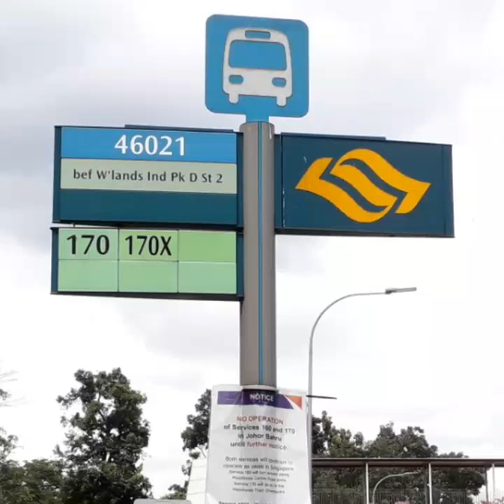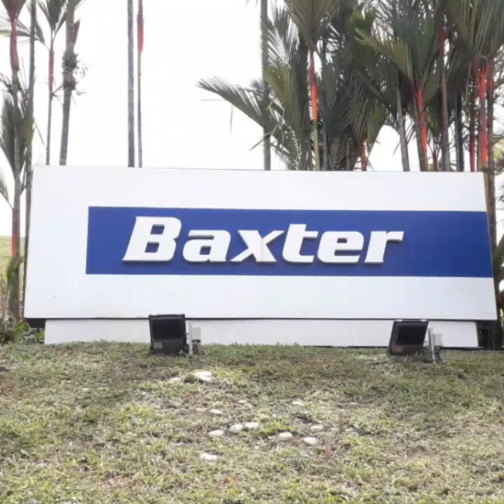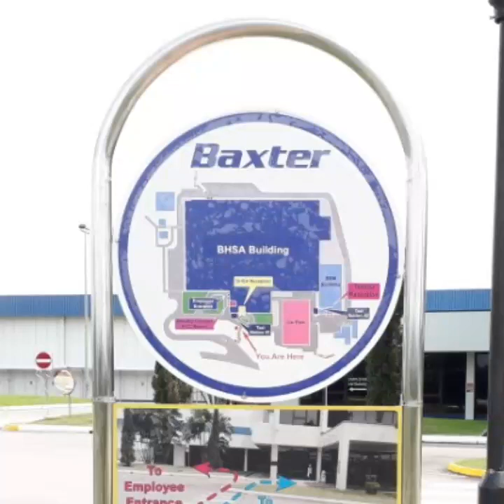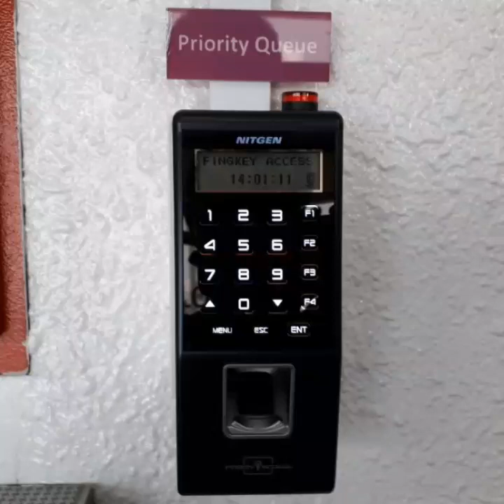KRANJI - WOODLANDS INDUSTRIAL PARK.